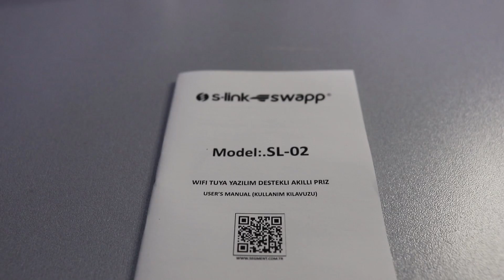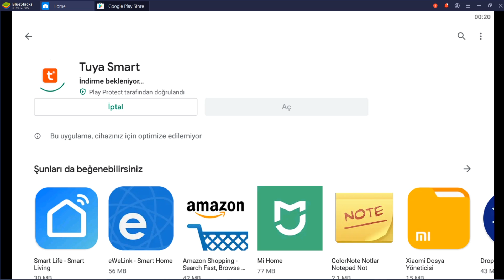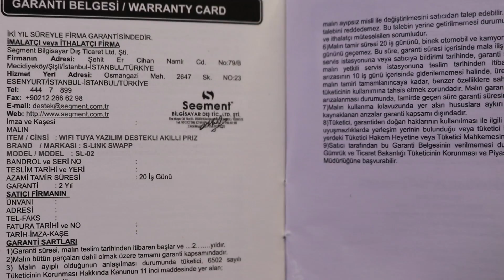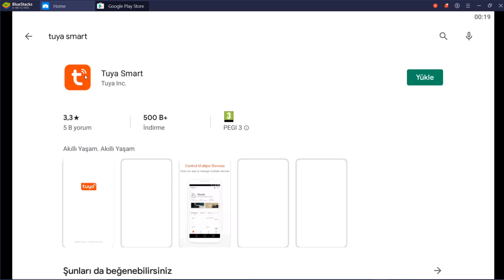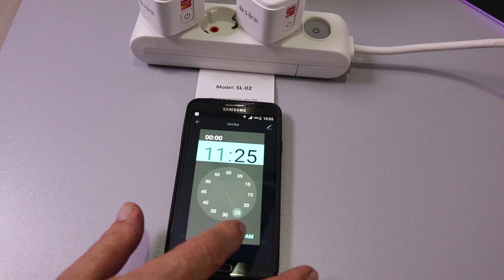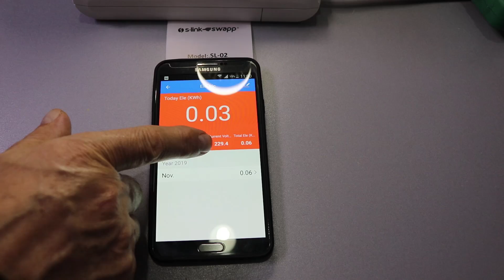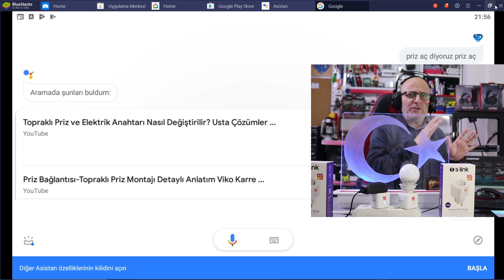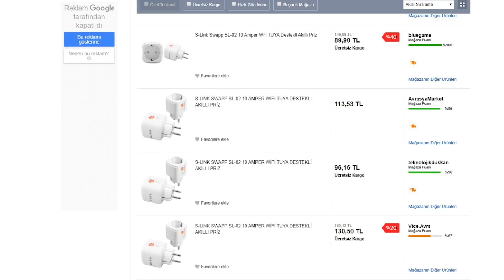Bu Prizler Çok Akıllı | Konuşan Prizler | S-link Swapp Sl-02 | Wifi TUYA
Merhaba teknoloji meraklıları! Bu videoda sizlere akıllı prizlerin gücünü göstereceğiz. S-link Swapp SL-02 ve WiFi TUYA prizlerini detaylı bir şekilde inceleyeceğiz. Evdeki cihazları uzaktan kontrol etmek, programlamak ve hatta konuşarak komut vermek mümkün! Siz de evinizdeki elektrikli cihazları akıllı hale getirmek isterseniz ve bu konuda neler yapabileceğinizi merak ediyorsanız, videomuzu izlemeyi unutmayın!